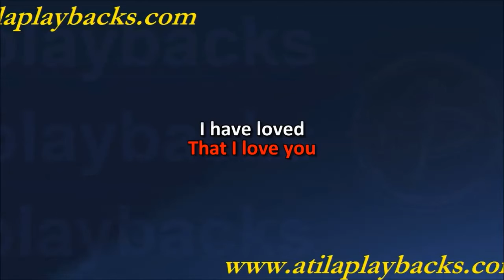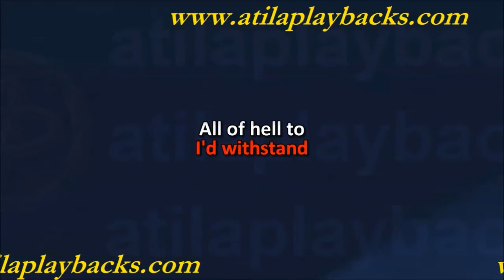Nickelback Far Away